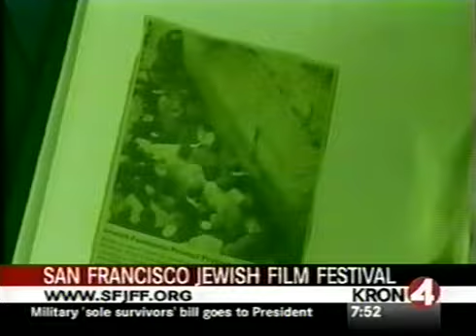KRON-4 Peter Stein and Yael Katzir SFJFF 2008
KRON-4 Interview with Peter Stein and Yael Katzir during the San Francisco Jewish Film Festival 2008. Katzir talks about her new film Praying in her own voice about the women of the wall's fight for equality in the Jewish world.